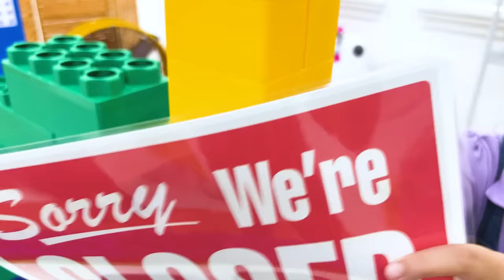Andrea Ellie and Jannie's Toy Shop Repair Adventure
Welcome to Andrea's Toy Shop, a magical place where broken toys come to life again! Andrea, the best toy fixer in town, is always ready to help. When Ellie's Pop Tube Pencil breaks, Andrea fixes it with tape, but it soon falls apart again. Jannie's Pop It Backpack tears, and Andrea tries to mend it, only for it to rip once more. Even Uncle Jim's soccer ball, which Andrea patches up, deflates again!

The real trouble begins when Andrea's sewing machine, air pump, and glue all stop working. Everyone's disappointed, and Andrea feels sorry. But wait! Ellie has a brilliant idea. She dashes to Uncle Chip's supply store to buy new fixing tools. With a bit of teamwork, Uncle Sam even fixes a broken sewing machine for her.

Back at the toy shop, Ellie hands over the new supplies to Andrea. This time, Andrea fixes all the toys perfectly with the right tools. Everyone is thrilled with their mended toys, and they all thank Andrea and Ellie for their help.

In this fun-filled adventure, we learn an important lesson: using the right tools and a little help from friends can solve any problem!